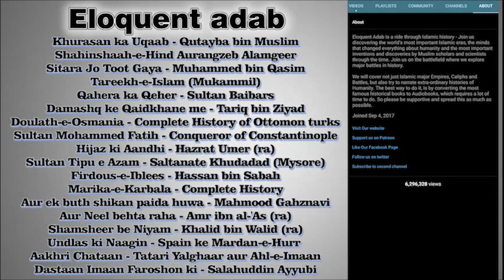Tareekh-e-Islam 29 | Khilafat-e-Rashida -H. Ali(Ra), Jang-e-Siffin, Islam ki 2nd civil war, Khawarij